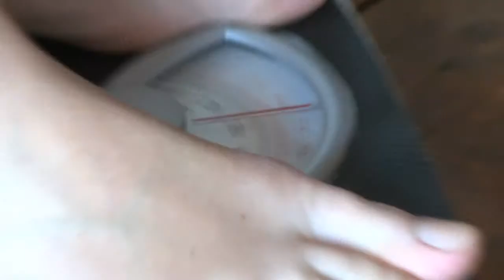FAT SCHOOL TASTER